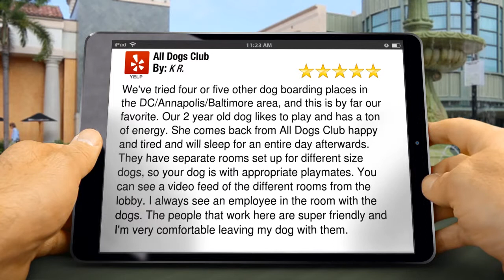All Dogs Club Reviews College Park, Impressive Review By K.R.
Incredible Ratings From One Of Our Fans, Our Customer.

We've tried four or five other dog boarding places in the DC/Annapolis/Baltimore area, and this is by far our favorite. Our 2 year old dog likes to play and has a ton of energy. She comes back from All Dogs Club happy and tired and will sleep for an entire day afterwards. They have separate rooms set up for different size dogs, so your dog is with appropriate playmates. You can see a video feed of the different rooms from the lobby. I always see an employee in the room with the dogs. The people that work here are super friendly and I'm very comfortable leaving my dog with them.

All Dogs Club
5115 Berwyn Rd